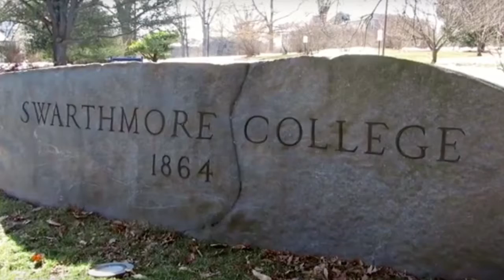Swarthmore College - Swarthmore - Philadelphia - USA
Since its founding in 1864, Swarthmore College has given students the knowledge, insight, skills, and experience to become leaders for the common good. Offering a liberal arts and engineering curriculum, the College is private, yet open to all regardless of financial need. It is also decidedly global in outlook, drawing students from around the world and all 50 states. The diversity of perspectives represented by Swarthmore students, faculty, and staff - including different viewpoints, identities, and histories - contributes to the community's strong sense of open dialogue and engagement with ideas and issues.
So much of what Swarthmore stands for, from its commitment to curricular breadth and rigor to its demonstrated interest in facilitating discovery and fostering civic engagement, lies in the quality and passion of its faculty. A student/faculty ratio of 8:1 ensures that students have close, meaningful engagement with their professors, preparing the former to translate the skills and understanding gained at Swarthmore into the mark they want to make on the world.
The College's Honors program features small groups of dedicated and accomplished students working closely with faculty; an emphasis on independent learning; ongoing dialogue between students and their peers, teachers, and examiners; and an examination at the end of two years' study by outside scholars.
Swarthmore's idyllic, 425-acre arboretum campus features rolling lawns, a creek, wooded hills, and hiking trails, and is located just 11 miles from Philadelphia.

Live Passionately !

Skype: tutkudanismanlik